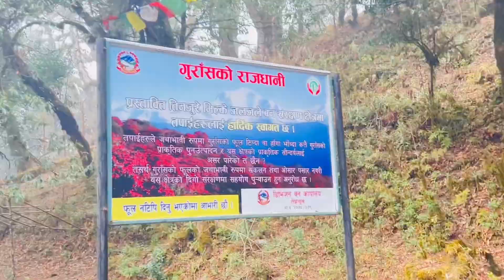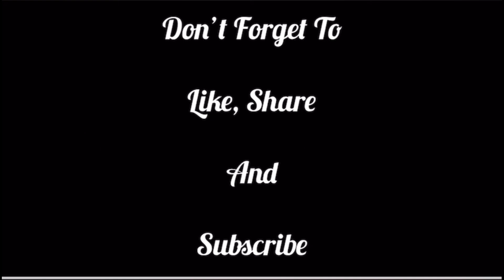बसन्तपुर तिन्जुरे भ्रमण🥰असिना पानी हिउले कुटेर हैरान😫छोरा जङगलमा हराएर तनाब😥|basantapur|tinjure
तिन्जुरे भ्रमण🥰असिना पानी हिउले कुटेर हैरान😫छोरा जङगलमा हराएर तनाब😥|basantapur|tinjure||Puja phombo|Indrajit limbu|Khusi limbu|Shine limbu|Basantapur tinjure